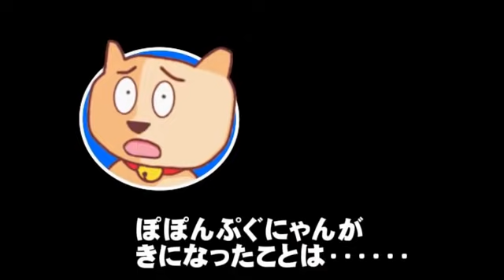立民・共産が政権交代を目指したこと「評価しない」が上回る - 衆院選の世論調査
立民・共産が政権交代を目指したこと「評価しない」が上回る - 衆院選の世論調査 - 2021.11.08
【説明】衆院選から約1週間。立民・共産の野党にとっては課題が残る結果となりました。各社の世論調査などから今後どうしていくべきか。ぽぽんぷぐにゃんが考えます。
【参考資料】自民過半数「よかった」47%「よくなかった」34%　朝日世論調査(朝日新聞)
野党共闘「見直しを」61％　岸田内閣支持、微増の58％(共同通信)
ＪＮＮ世論調査、現金給付「生活困窮者を対象」が４２％(TBSニュース)